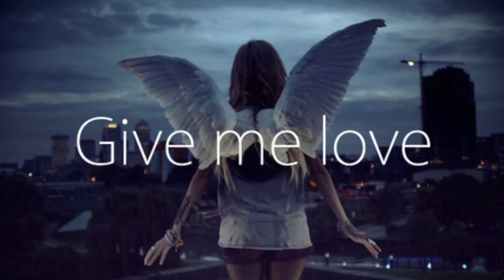Give me love - Gwen Ael - Reprise / Cover d'Ed Sheeran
Ceci est une reprise de la magnifique chanson d'Ed Sheeran. Si vous ne la connaissiez pas, je vous invite à écouter aussi l'originale et à découvrir le clip qui est également magnifique.

Give me love like her,
'cause lately I've been waking up alone,
Paint splattered teardrops on my shirt,
Told you I'd let them go,
And that I'll fight my corner,

Maybe tonight I'll call ya,
After my blood turns into alcohol,
No, I just wanna hold ya.

Give a little time to me or burn this out,
We'll play hide and seek to turn this around,
All I want is the taste that your lips allow,
My, my, my, my, oh give me love, (x5)

Give me love like never before,
'cause lately I've been craving more,
And it's been a while but I still feel the same,
Maybe I should let you go,

You know I'll fight my corner,
And that tonight I'll call ya,
After my blood is drowning in alcohol,

My, my, my, my, oh give me love,

M-my my, m-my my, m-my my give me love, lover, (x4)

M-my my, m-my my, m-my my, give me love, lover (give me love!),
M-my my, m-my my, m-my my, give me love, lover (give me love, love me!),

My, my, my, my, oh give me love, (x12)